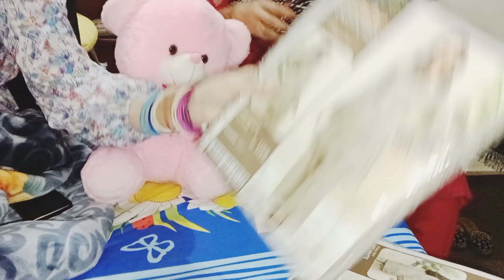Beti Ki Salgirah || Birthday Celebration || Party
A.O.A.
thanks for supporting...